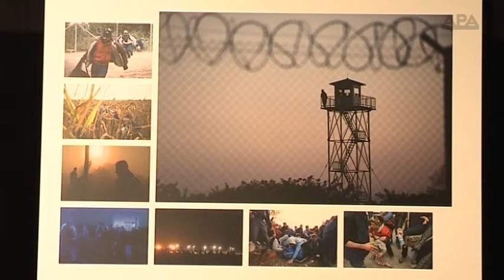Objektiv 2016: Bild von Flüchtlingsmädchen ist Österreichs Pressefoto des Jahres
Ein Bild des Flüchtlingsmädchens Dunja ist Österreichs "Pressefoto des Jahres". Das Motiv zeigt das lächelnde Mädchen, als es sich im Sommer des Vorjahres bei 35 Grad Hitze im Wassernebel aus Rohren der Feuerwehr von Feldkirchen an der Donau abkühlte. Der Hobbyfotograf und Feuerwehrmann Martin Peneder wurde für die außergewöhnliche Aufnahme Dienstagabend mit dem "Objektiv 2016" ausgezeichnet. Stargast war die kleine Dunja. Das Mädchen vom Siegerfoto nahm mit ihrer Familie an der Preisverleihung im Wiener Metropol teil.